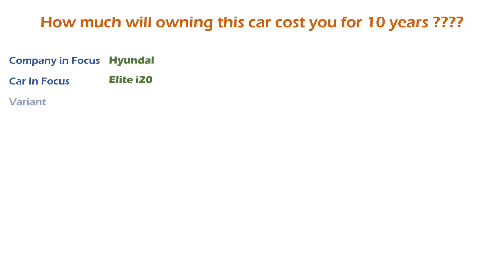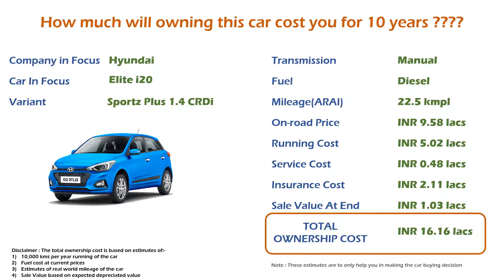Hyundai Elite i20 (Sportz Plus 1.4 CRDi) Ownership Cost - Price(India Car Analysis)